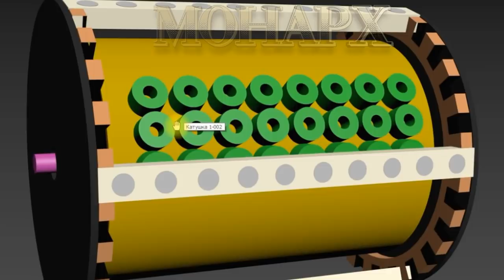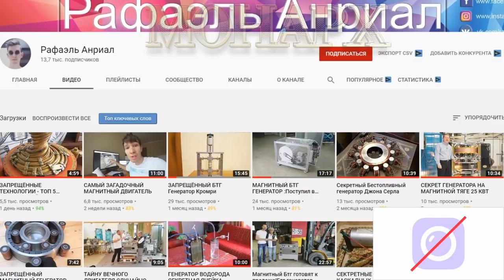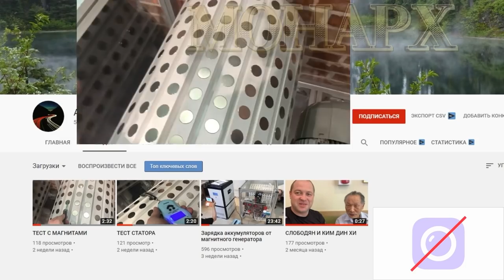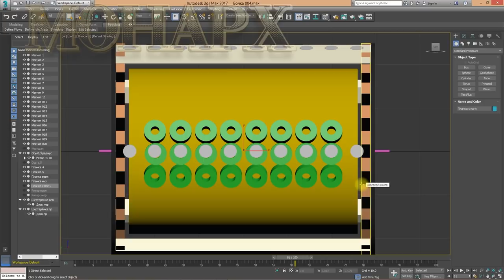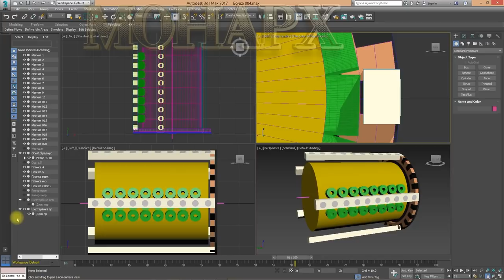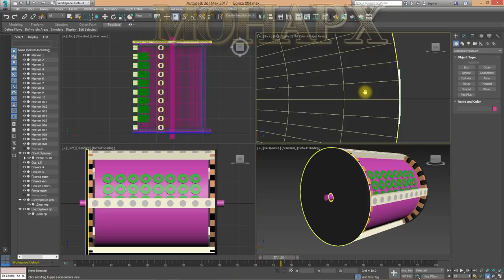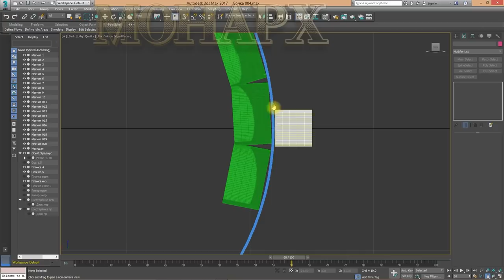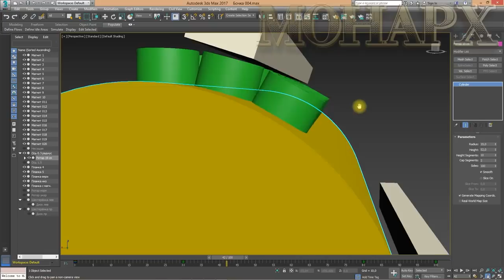Вечный генератор Слободяна! Хотите узнать что внутри? Я вам покажу ВСЁ! Free energy. 2 Серия.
Ты не поверишь! Украдены чертежи секрета магнитного БТГ Слободяна! У меня есть ВСЁ! Продаю чертежи вечного двигателя!